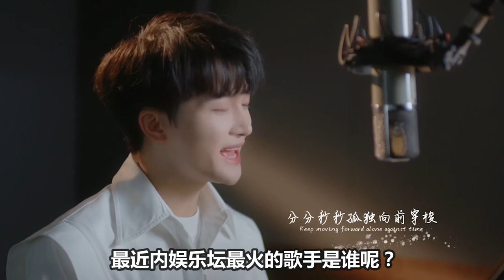【周深】大型社死现场，追星胡歌却踩到他的脚，大笑都掩饰不了尴尬！